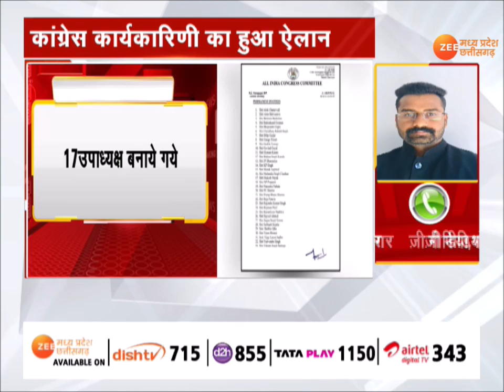Bhopal : कांग्रेस कार्यकारीणी का हुआ ऐलान, 177 सदस्यों की बनाई कमेटी | Congress | MP News | Zee MPCG